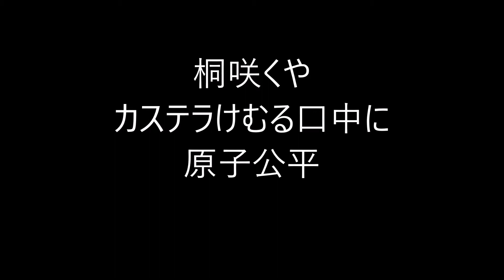ビタミンHaiku。127